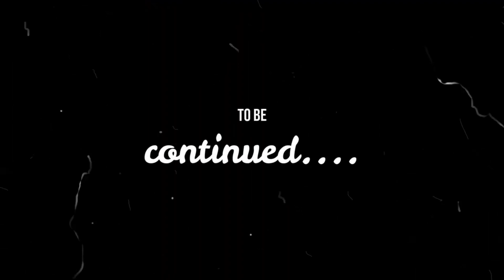Tamiya F310B►part 2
the next vidéo will be published to 100 likes , It's your turn !!
La suite sera déclenché aux 100 likes , à vous de jouer !! ;)
Vidéo build , step by step. Thank' s for watching.
Nouvelle série , avec ce coup ci , un concept de vidéo diffèrent . Pas de commentaires ( je vais faire des déçu ...) , vidéo courte ( -de 10 mn ) , et des plans plus rapprochés, afin d observer au mieux le travail effectué.
Le but est de toucher un peu plus d audience , surtout les pays anglosaxonne . ;)
En espérant que cela vous plaise , je vous dis Tshussss et bon visionnage à tous ;)

Merci à toi Luc, pour ce joli cadeaux ;)